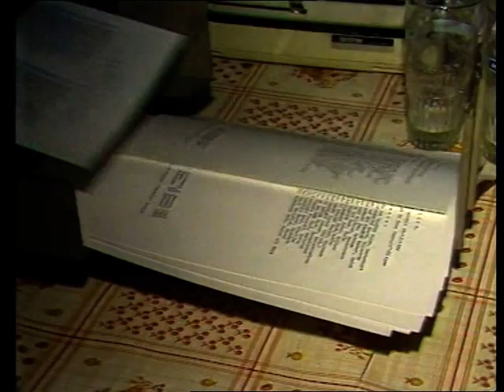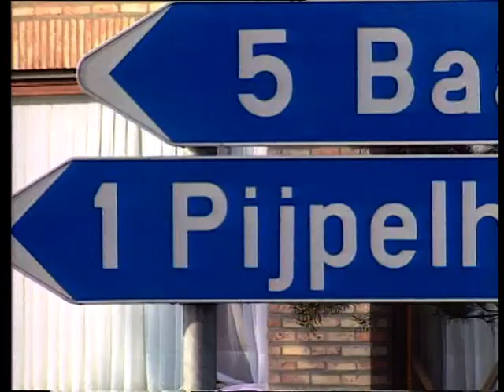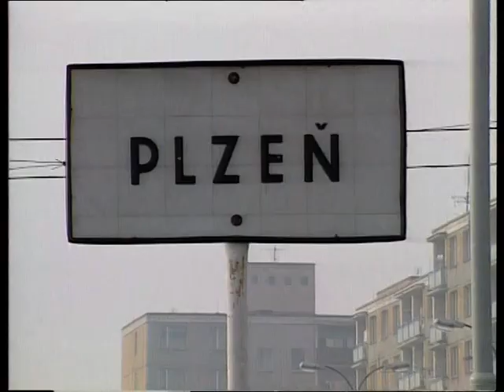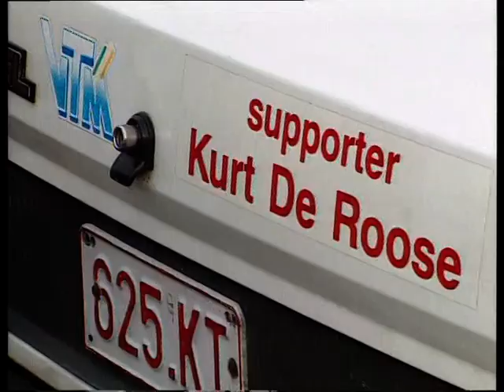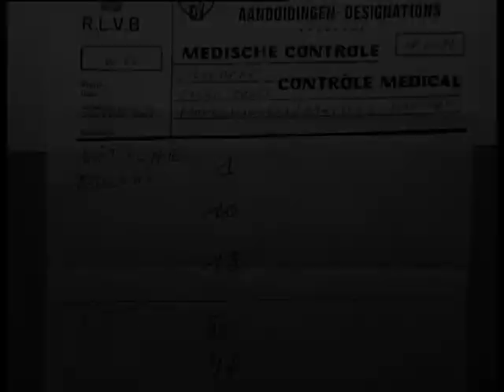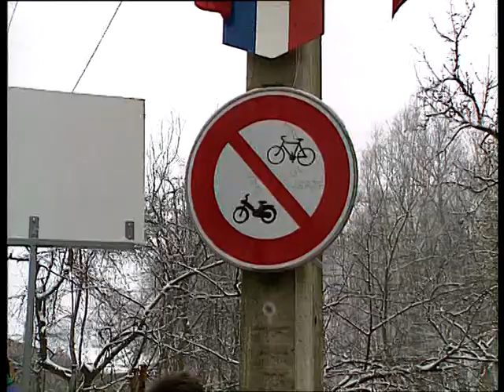Liboton, Stamsnijder, De Bie, De Brauwer, Thielemans, Simunek uit "25 jaar Superprestige" (2006)